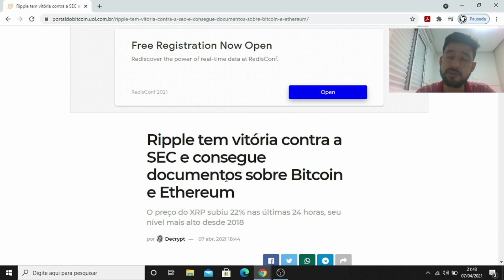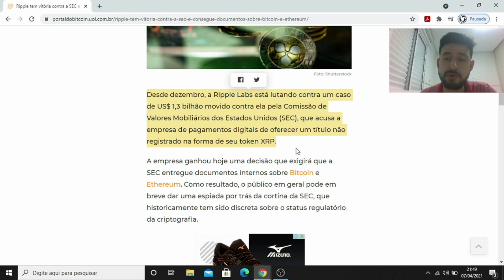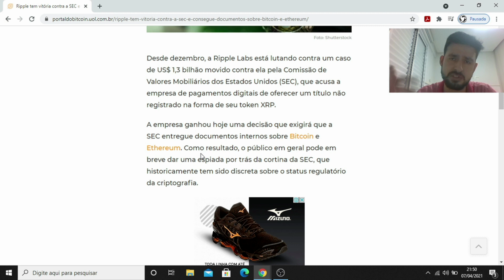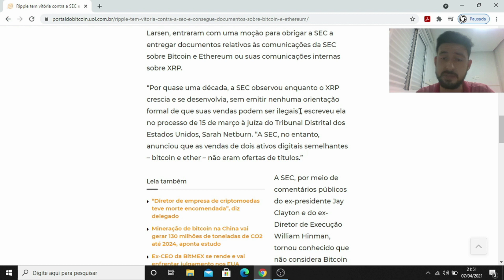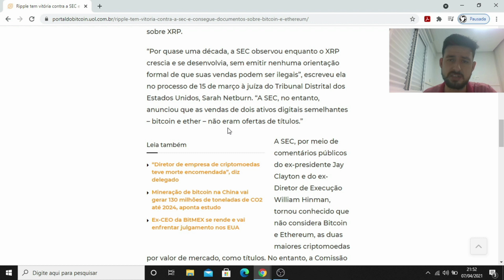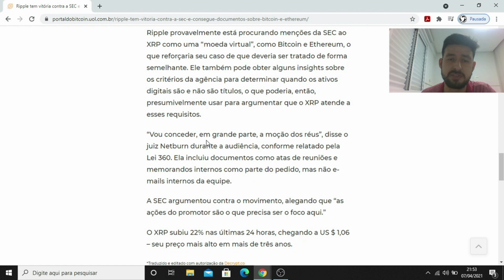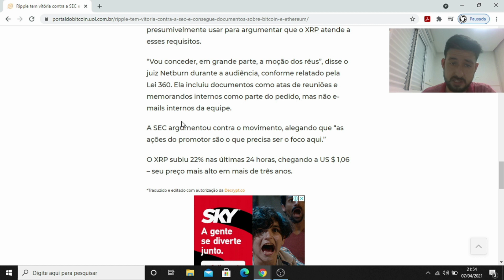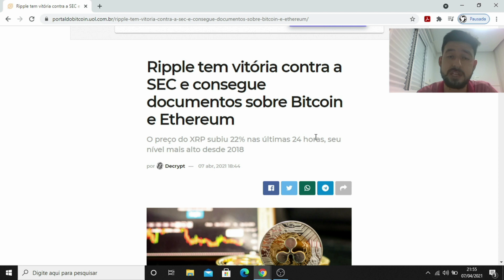Ripple (XRP) tem mais uma vitória contra a SEC #210